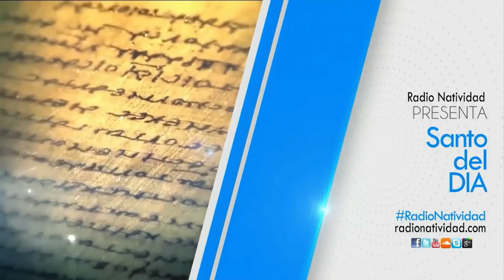SANTO DEL DÍA Miércoles, (20/10/2021) Fr. Juan Duque